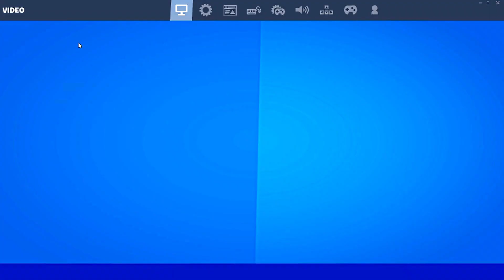Party Girl 💃 BEST Controller Fortnite Settings! *AIMBOT* - PS5/XBOX/PS4/PC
StaySolidRocky- Party Girl

sony vegas edit using BCC plugin effects

(36,600 Arena Points)